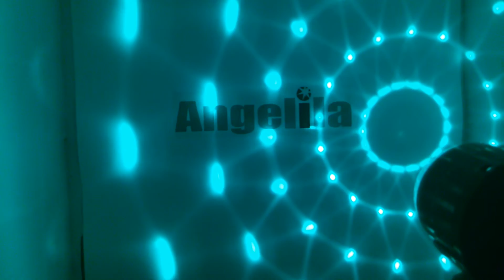Mini RGB LED Crystal Magic Ball Stage Effect Lighting Lamp Party Disco Club DJ Bar